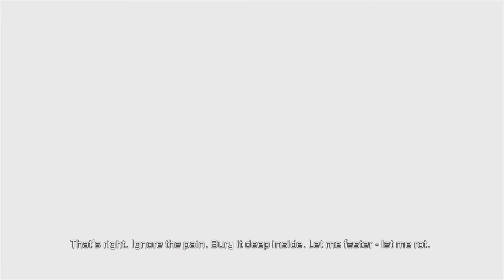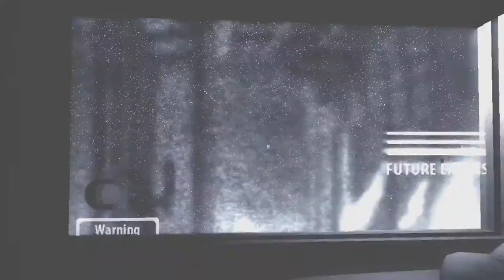AN UNEXPECTED BETRAYAL | Dead Space 2 - [Part 4]